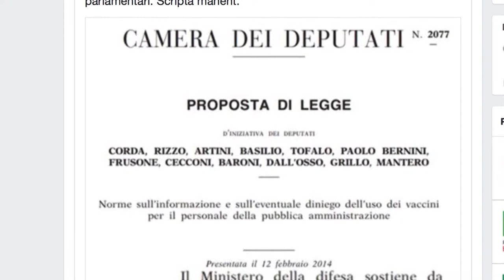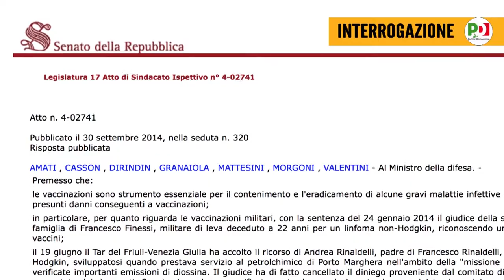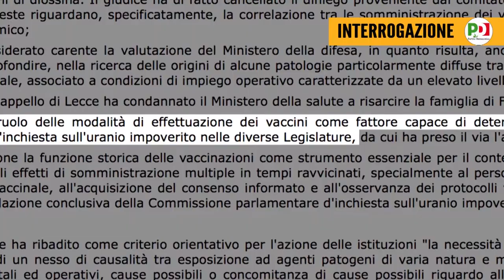Vaccini: ennesima strumentalizzazione del Pd